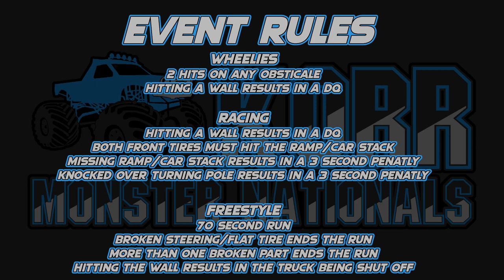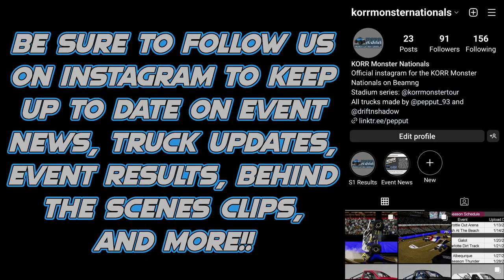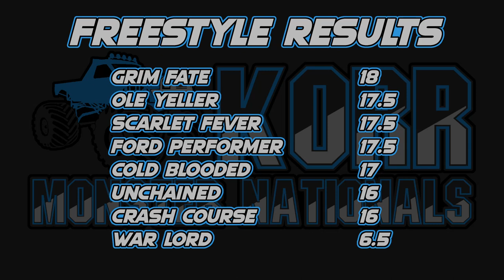KORR Monster Nationals Season 1: Izod Center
Lineup of Trucks:

Cold Blooded driven by Aiden Dahlman
Crash Course driven by Valerie Frizzle
Ford Performer driven by Kinsley Parks
Grim Fate driven by Spencer Kelly
Unchained driven by Rodney Whitaker
War Lord driven by Robert Jameson